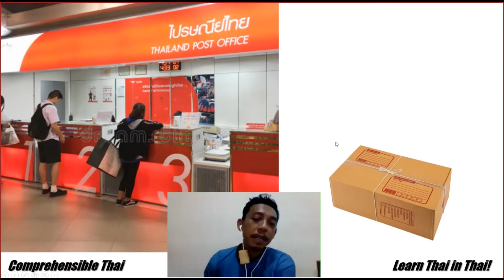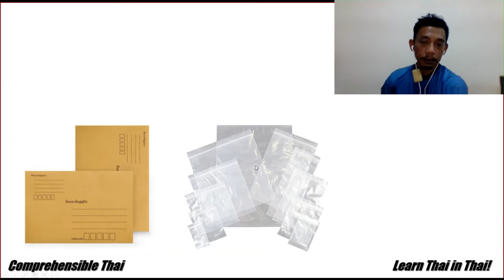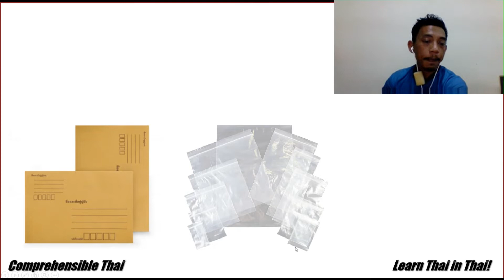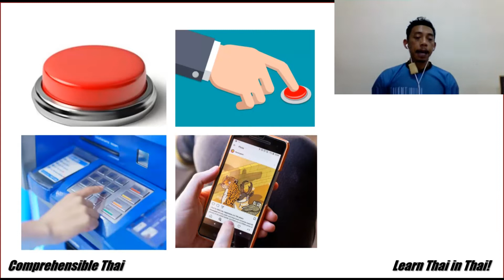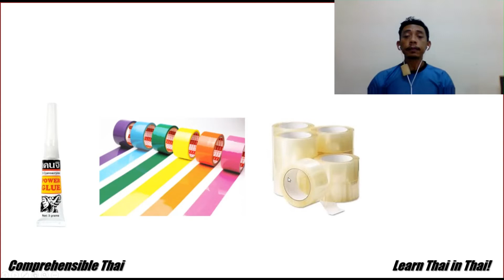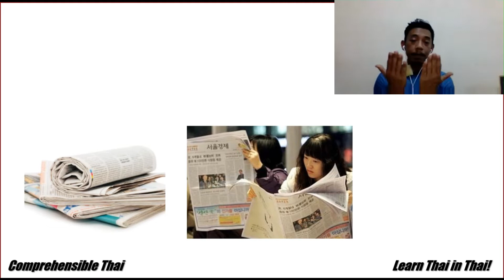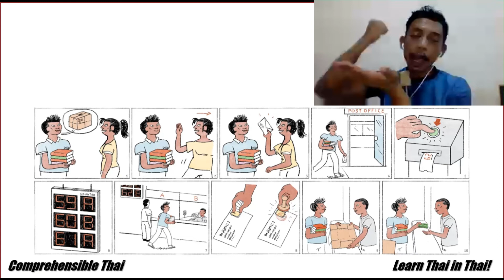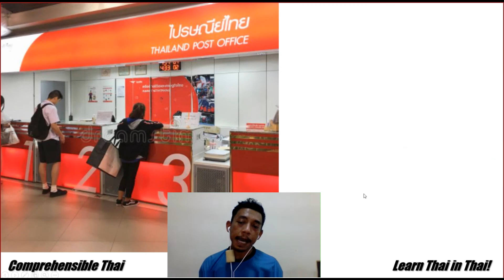Post Office (Vocab + Story) – Learn Thai in Thai: Advanced Beginner with Kruu Jerry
Kruu Jerry starts by introducing vocab related to sending a package at the post office, and then he tells you a story about a young man who sends a package at the post office.

This lesson uses illustrations from aakanee.com. Many thanks to this creative commons resource!